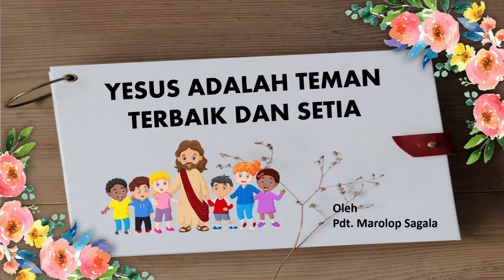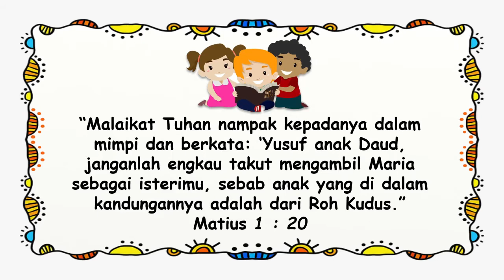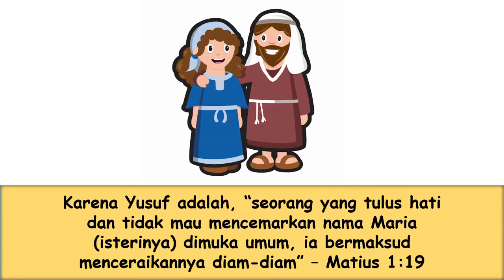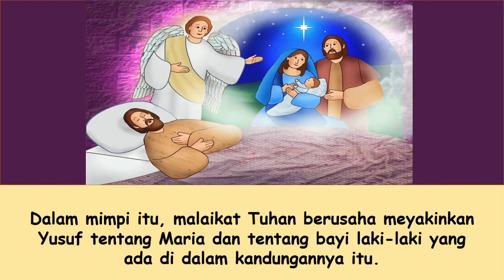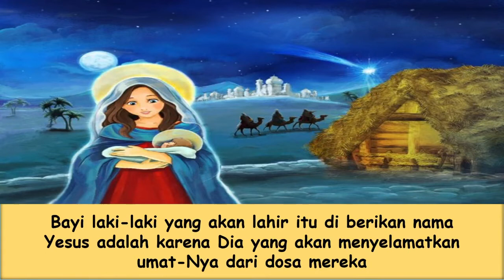Renungan Pagi Anak-anak. 20 Januari 2021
👦*RENUNGAN PAGI ANAK-ANAK*👩
✶ 🎀 𝟤😍𝟤🥇🎀 ✶

         🗓️[*JANUARY 20*]🌤
*MALAIKAT TUHAN TAMPAK KEPADA YUSUF*💦

    🙏 Memory verse :
        Matius 1 : 20
*”Malaikat Tuhan nampak kepadanya dalam mimpi dan berkata: ‘Yusuf anak Daud, janganlah engkau takut mengambil Maria sebagai isterimu, sebab anak yang di dalam kandungannya adalah dari Roh Kudus.”*📜
♦️ Yesus yang di dalam kandungan Maria adalah dari Roh Kudus.  🔹Roh Kudus maksudnya adalah Roh Kudus Allah.  ♦️Dengan demikian  Maria yang mengandung dari Roh Kudus artinya ia mengandung dari Allah.  🔹Hal itu dinyatakan  oleh malaikat Tuhan kepada Yusuf lewat mimpi.
​♦️Malaikat Tuhan menampakkan diri kepada Yusuf lewat mimpi. 🔹Ketika itu Yusuf masih bertunangan dengan Maria, artinya adalah mereka belum menikah, tetapi dia mengetahui bahwa Maria sudah mengandung seorang bayi.  ♦️Karena Yusuf adalah, “seorang yang tulus hati dan tidak mau mencemarkan nama Maria (isterinya) dimuka umum, ia bermaksud menceraikannya diam-diam” – Matius 1:19  🔹Ketika itulah Tuhan mengutus malaikatnya untuk berbicara dan menjelaskan kepada Yusuf, bahwa Maria itu adalah seorang gadis yang baik dan bahwa dia mengandung, itu adalah dari Roh Kudus – Ibid, ayat 20.
​♦️Dalam mimpi itu, malaikat Tuhan berusaha meyakinkan Yusuf tentang Maria dan tentang bayi laki-laki yang ada di dalam kandungannya itu.  🔹Dan kemudian, malaikat itu berpesan bahwa bila bayi laki-laki itu lahir, ia harus diberi nama, Yesus.   ♦️Bayi laki-laki yang akan lahir itu di berikan nama Yesus adalah karena Dia yang akan menyelamatkan umat-Nya dari dosa mereka – Ibid ayat 21.
​🔹Jadi Yesus yang lahir dari kandungan Maria itu, yang telah diberitahukan oleh malaikat Tuhan kepada Yusuf adalah Juruselamat manusia.  ♦️Begitu banyak petunjuk yang diberikan oleh Alkitab tentang siapa  sesungguhnya Yesus itu.  🔹Dia adalah keturunan perempuan yang akan mengalahkan Iblis; demikian kata Tuhan di taman Eden. ♦️Dia adalah juga Immanuel yang mewakili Allah menyertai kita; itu pernyataan nabi Yesaya tujuh ratus empat puluh tahun sebelumnya.  🔹Dialah juga Tunas adil bagi Daud, artinya seorang raja yang kekal perlambang penerus kerajaan Daud; itu juga pernyataan nabi Yeremia.  ♦️Semuanya meyakinkan kita bahwa Yesus adalah segalanya bagi kita. 🔹*Jadikanlah Dia sahabatmu, karena Dialah raja, dan Juruselamat yang mengasihi kita.*🙏🌺